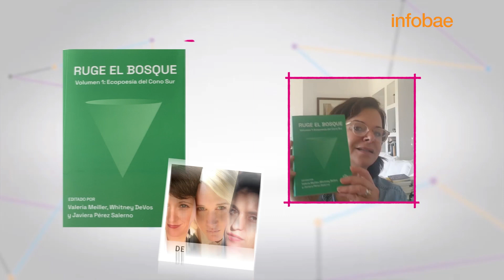Un libro para recomendar: “Ruge el bosque”, poesía para cuidar el planeta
El calentamiento global y la velocidad a la que se destruye la diversidad natural son los hilos conductores de una obra que reúne a autores de Sudamérica en un grito firme y desesperado.